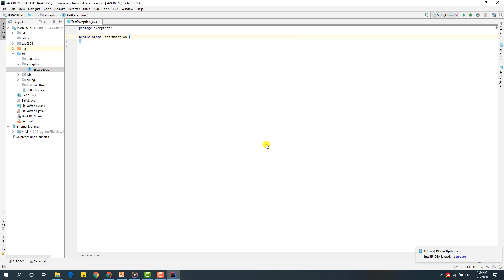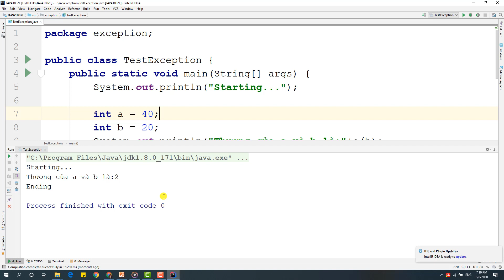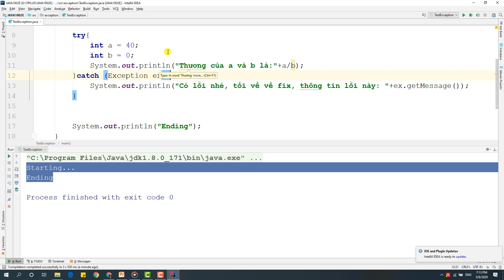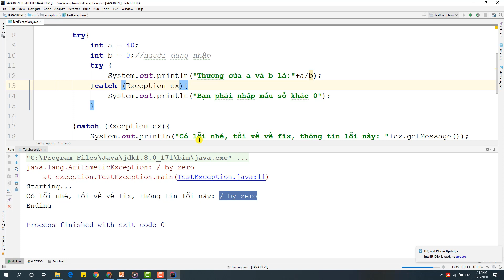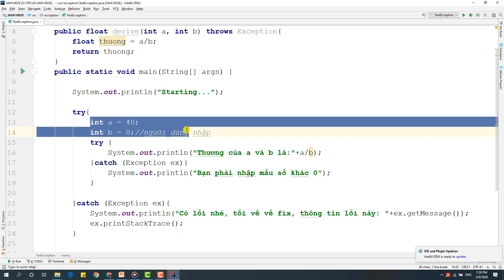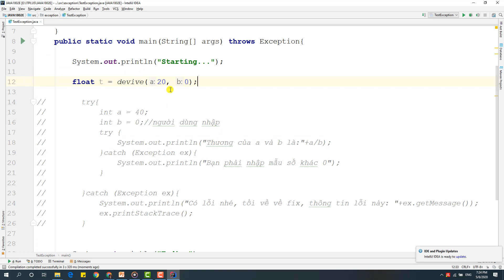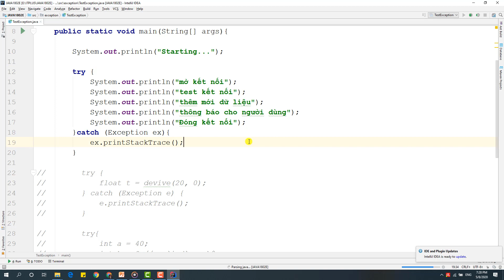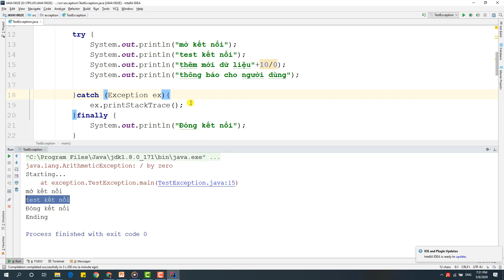10.2 Hiểu bản chất về lỗi, bẫy lỗi, Java Exception (2)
Hiểu bản chất về lỗi, bẫy lỗi, Java Exception, lập trình hướng đối tượng, OOP, java swing, hibernate, struts, framework spring, netbeans, visual code, intellij, sonnguyenthai.com